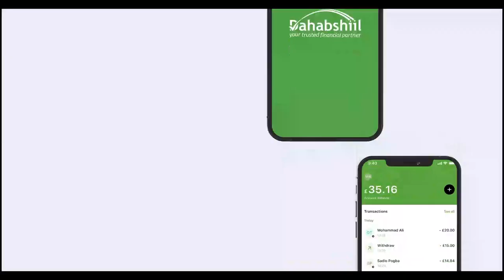Shirkii 92aad ee golaha wasiirada JSL oo laga akhriyey qodobo muhiima oo la xidhiidha xaaladda...